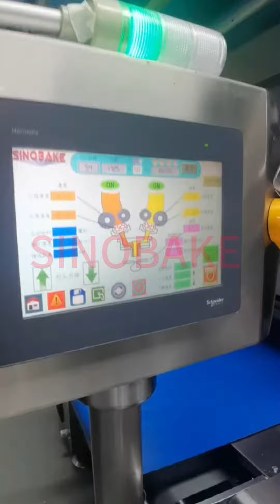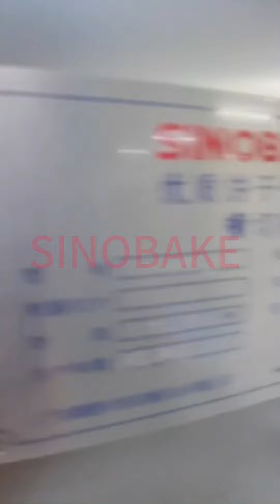SINOBAKE Sable Cookie Machine/Chocolate filling cookie